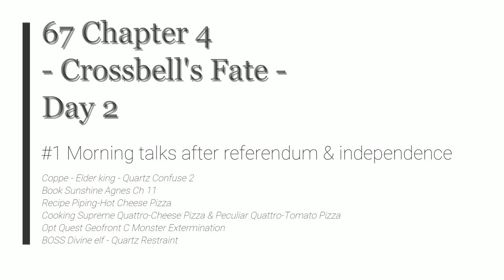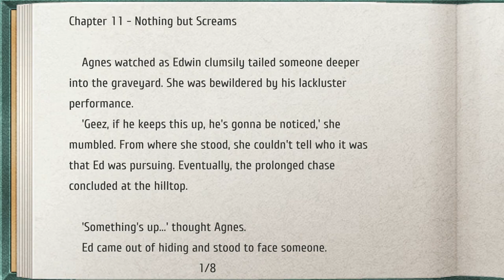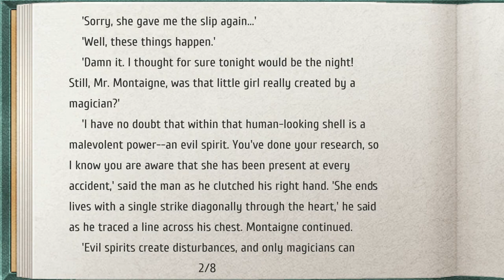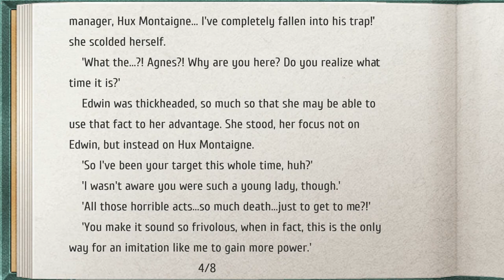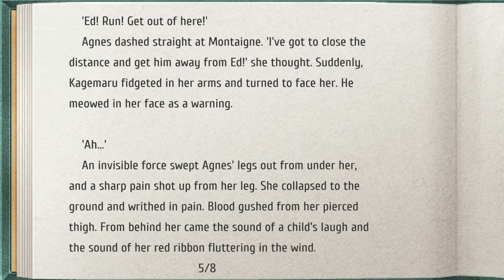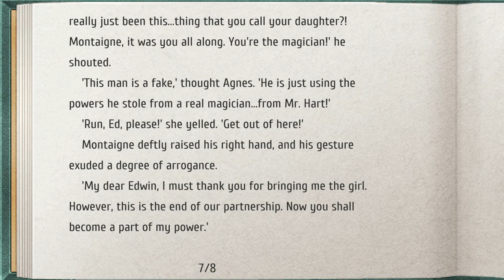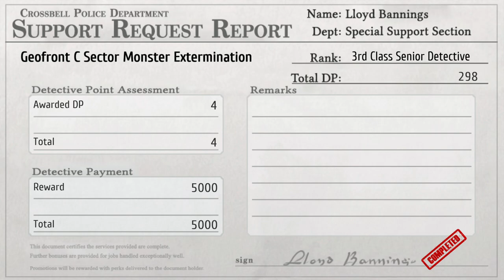TLoH: Trails to Azure - 67 Chapter 4 Day 2 #1 Morning talks after referendum & independence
The Legend of Heroes: Trails to Azure - 67 Chapter 4 Day 2 #1 Morning talks after referendum & independence

Coppe - Elder king - Quartz Confuse 2
Book Sunshine Agnes Ch 11
Recipe Piping-Hot Cheese Pizza
Cooking Supreme Quattro-Cheese Pizza & Peculiar Quattro-Tomato Pizza
Opt Quest Geofront C Monster Extermination
BOSS Divine elf - Quartz Restraint

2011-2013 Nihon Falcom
2021 Englisch patch by Geofront